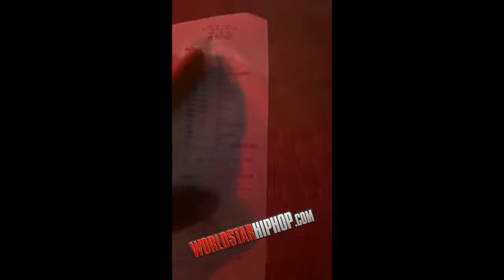High/Low Value Man Finessed out of $600 Meal Date. (She Ubered Home)😂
Damn Bro. i feel for homie. and you can tell everything about shorty attitude said she about to go fuck another dude on a full belly. cold world.